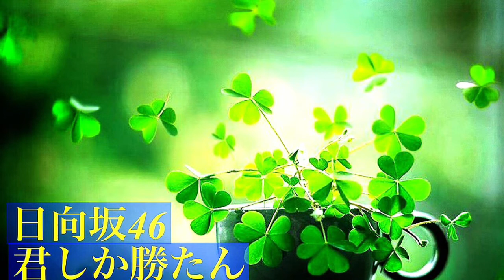【1時間耐久】君しか勝たん/日向坂46【オルゴール】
シンプルなコード進行が気持ちいい曲です！✨🌸

【癒しBGM】
このチャンネルでは、生活のBGMとなる楽曲を日々制作していきます。作業用・睡眠用・室内BGM等にご利用ください。